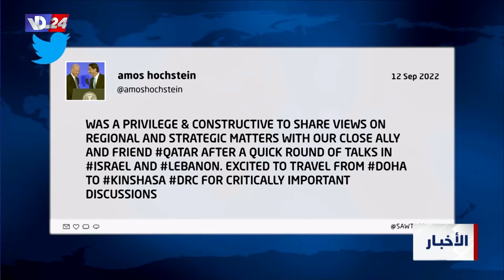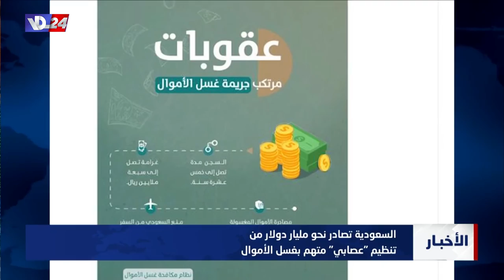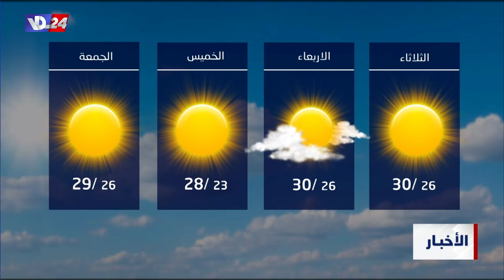نشرة أخبار الثانية والربع من صوت لبنان